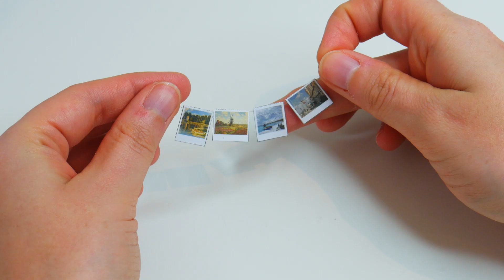DIY Miniature House - Lelo's Coffee - Lelo the Miniaturist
Welcome to Lelo's Coffee! Have an espresso, sit down, and relax to the music, while you watch the people who stress by.

This kit is made by Rolife, and it is called Simon's Coffee.